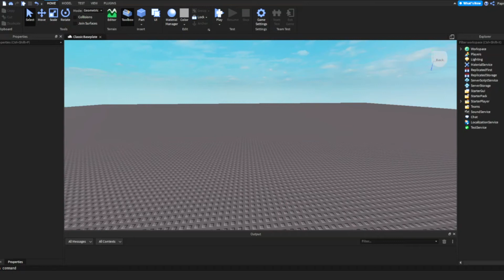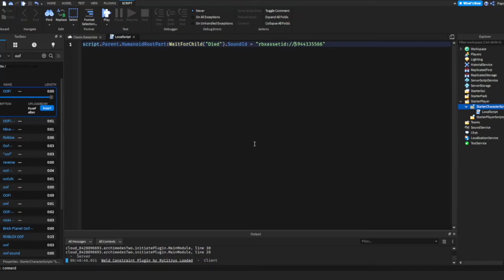Roblox:The return of the OOF